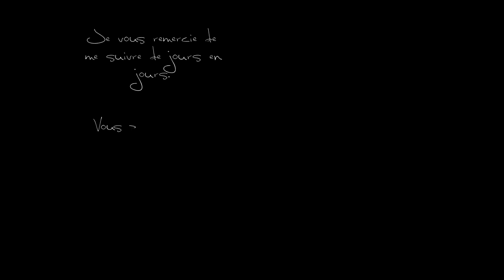Jewel Epic, Level 167